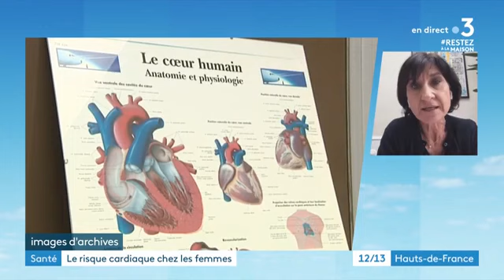Le Pr Claire Mounier-Vehier, invitée du JT de France 3 le 30/04/2020 : Risque cardiaque et Covid-19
Le Professeur Claire Mounier-Vehier, Cardiologue, Chef du service de médecine vasculaire et d’hypertension de l’Institut Cœur-Poumon du Centre hospitalier universitaire de Lille (CHRU) et co-fondatrice d'agir pour le Coeur des Femmes, s'est exprimée le 30/03 au JT de France 3. Le sujet : les maladies cardio-vasculaires chez la femme et leurs conséquences face au Covid-19.